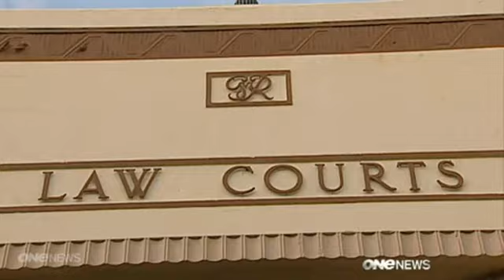Natasha Harris Died From Drinking Too Much Coke, New Zealand Coroner Says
As reported by the Associated Press last year, Harris, a 31-year-old stay-at-home mom, drank more than two gallons of the soft drink every day. Chris Hodgkinson, the woman's partner, said Harris was "addicted to Coke" and had unhealthy habits, such as eating very little and smoking up to 30 cigarettes a day.

Crerar calculated that Harris' intake of Coca-Cola meant that she ingested the equivalent of two pounds of sugar and 970 milligrams of caffeine per day, according to Television New Zealand. Her family claims Harris suffered from withdrawal symptoms when she didn't have access to her beverage of choice.

Harris' consumption of sugar and caffeine had serious effects on her health. In his finding, Crerar said that Harris had developed cardiac arrhythmia because of her cola habit.

"[She would] go crazy if she ran out... she would get the shakes, withdrawal symptoms, be angry, on edge and snappy," her mother-in-law told the coroner's inquest last year, the BBC notes.

A post-mortem revealed that the woman had an enlarged liver. As Television New Zealand notes, deposits of fat were also found within the liver and they were attributed to the consumption of "excessive amounts of sugar," according to a deposition by pathologist Dr. Dan Mornin.